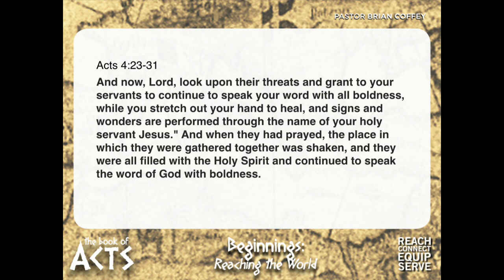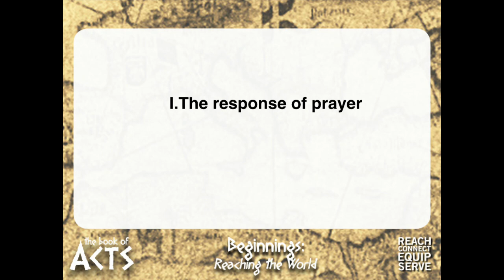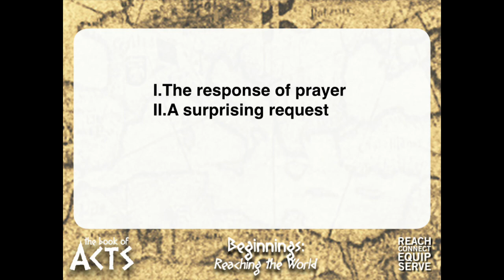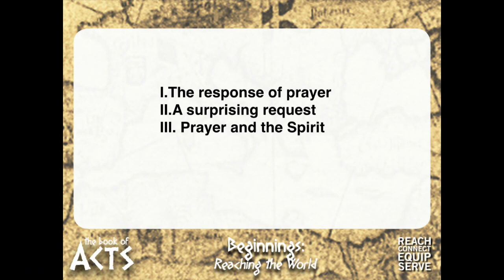10/12/14 - "Revolutionary Prayer"